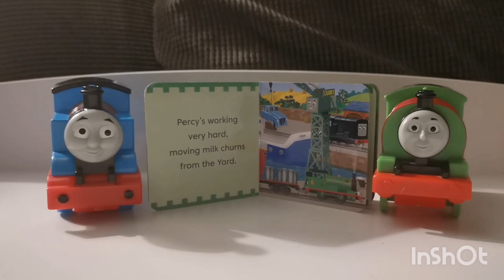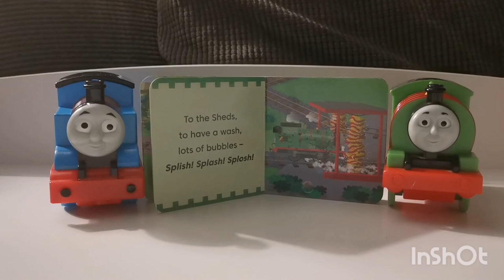[Isaacs Dream Land] Part 2 of Thomas and his friends audiobook, all about Percy.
Part 2 of a 5 part mini series about Thomas and his friends in Isaacs Dream Land.
Come and enjoy this short audiobook series with Isaac.